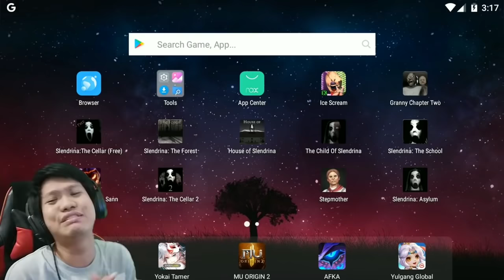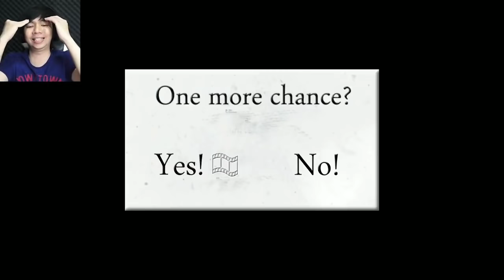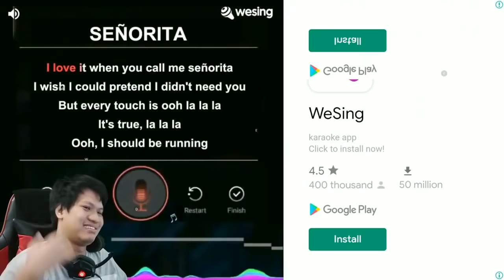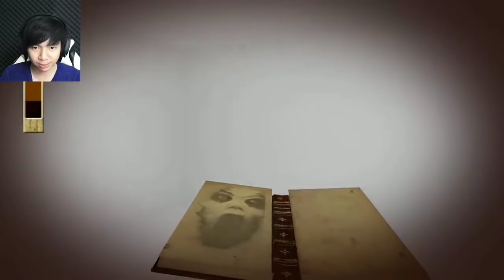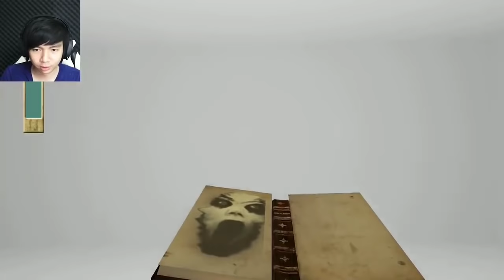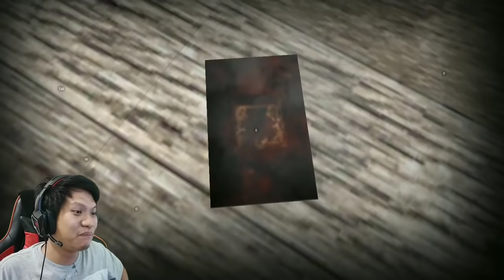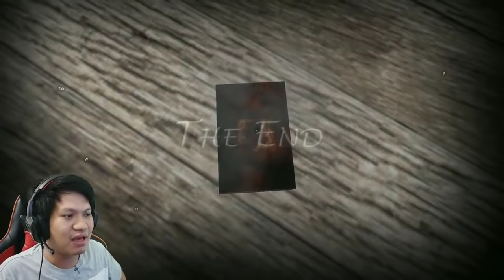Reaksi ACI GameSpot Dan MiawAug Slendrina X! Slendrina Dan Vampire!!!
►Original Video " Slendrina X "